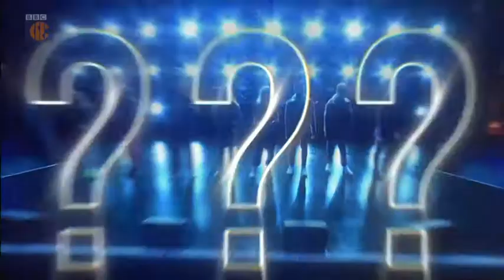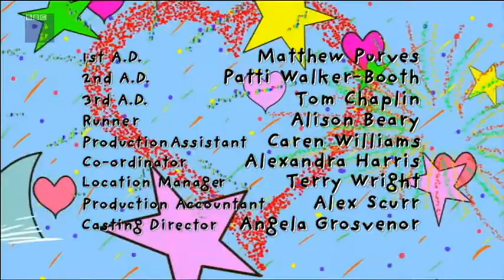The Story of Tracy Beaker series 1 episode 18 where's the work